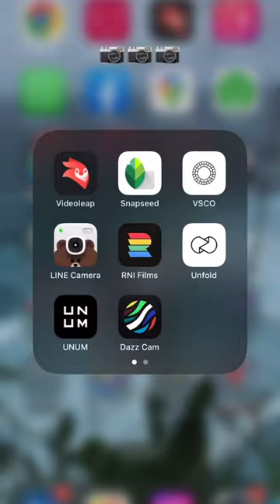Atmospheric photos with the grain of nostalgia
Film camera?
As you can see from the video, it is not necessary to buy it. If you want atmospheric photos with a grain of nostalgia, then you can safely do this through the application Dazz Cam.

Such shots can fit perfectly into the feed/story/reels or shorts for a change.

I don't have a film camera, but for myself I got a polaroid (mini instax) a year or two ago for similar purposes. I bought a cork board and wanted to fix pictures with my friends and family.

Here I talk about promotion from scratch and show my life.